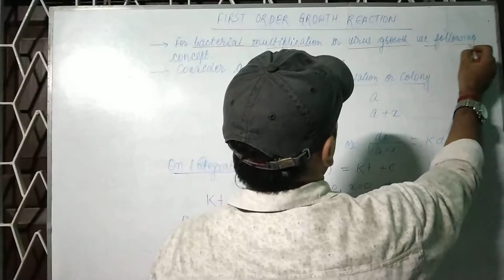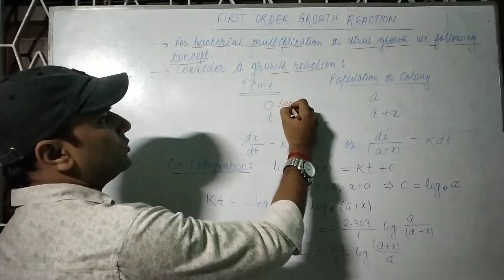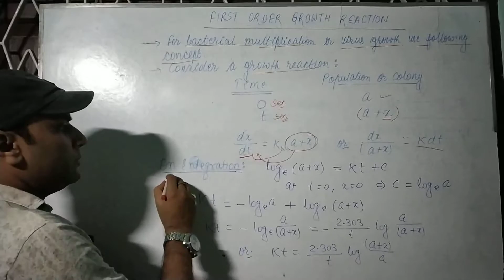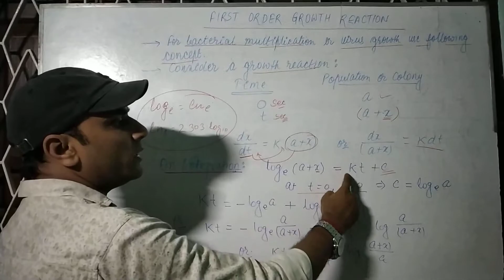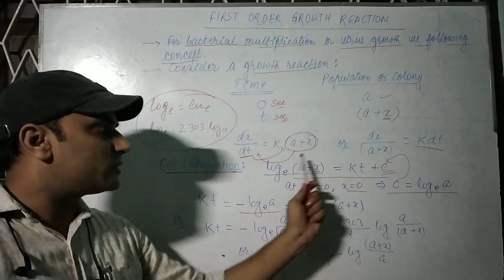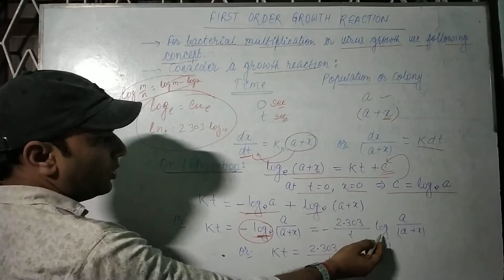FIRST ORDER GROWTH REACTION NCERT bilingual lecture by Mukesh Kumar Singh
FIRST ORDER GROWTH REACTION NCERT chemical kinetics bilingual lecture by Mukesh Kumar Singh